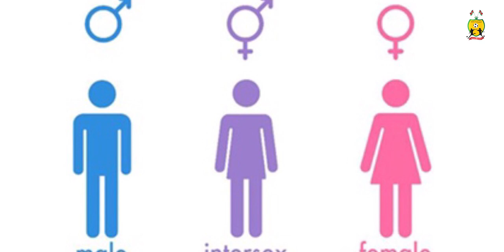Intersex Footballers in Kenya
It is evident that every County in Kenya has intersex people according to the statistics from the last census. What many turn a blind eye on is the fact that the intersex people are also in sports. Kayole Starlets defender Christine Ngoizi shares her story.